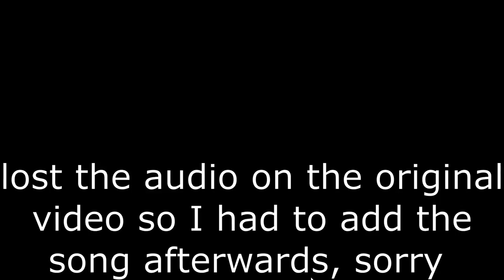Playing "My Stick" on Beat Saber WITH A STICK (100% expert full combo song)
today I Play "My Stick" on Beat Saber, WITH A STICK :D